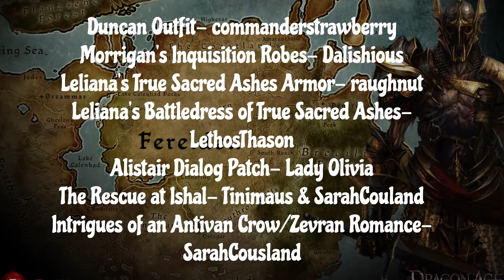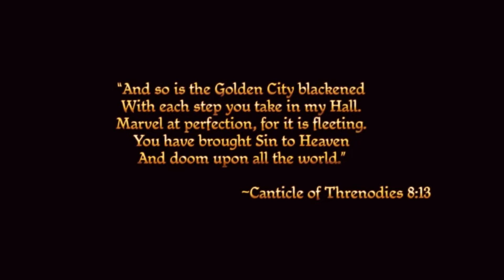Dragon Age Origins Modded Playthrough- Female Dalish Elf Mage- Intro. (No Commentary)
Welcome to one of my favorite games serious of all time. Come join me as I do a playthrough of two of my favorite combo's Dalish Elf and Mage. Please note in this video I have a Intro about all of mods I have. It's not all of them but most of them. There will be some glitches I assure you I tried to minimized the down a bit. Otherwise I hope you enjoy this new adventure with me. Much love- Rennie